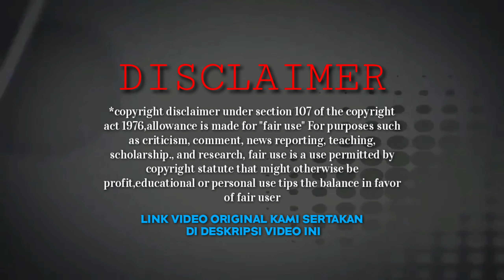Alip_Ba_Ta Super Mario Bros || JADUL BANGET ‼️ Alip Ba Ta Reaction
Oke mancuy di video kali ini kita akan sama sama menyaksikan kepiawaian bermain gitar ALIP_BA_TA  SUPER MARIO BROS FINGERSTYLE, Mengingkan ke tahun 90an..
Semoga bermanfaat dan terhibur ya 🙏

Jangan lupa untuk dukung terus channel YouTube